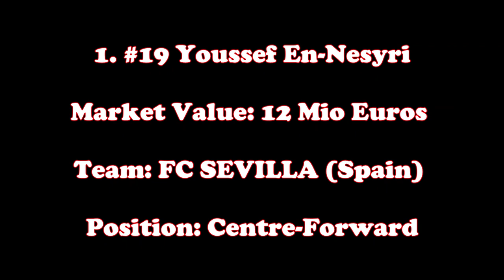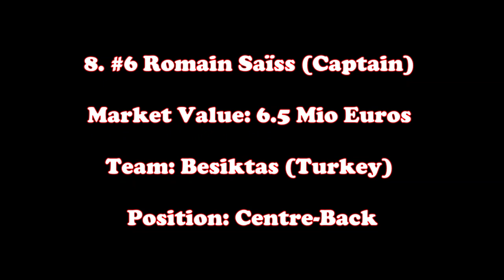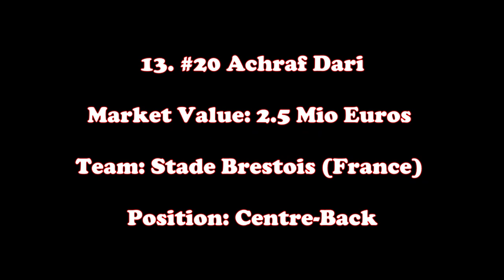Marocco Team 2022 - Players, Market Value, Positions - Fifa World Cup 2022 - Spain, Portugal, France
The football/soccer team of morocco did an miracle. This team beat Belgium, Spain and Portugal. The next team is France ?

1. #19 Youssef En-Nesyri
Market Value: 12 Mio Euros
Team: FC SEVILLA (Spain)
Position: Centre-Forward

2. #17 .
Market Value: 8 Mio Euros
Team: Angers SCO (France)
Position: Left Winger

3. #15 Selim Amallah
Market Value: 4.5 Mio Euros
Team: Standard Liège (Belgium)
Position: Attacking Midfield

4. #8 Azzedine Ounahi
Market Value: 3.5 Mio Euros
Position: Central Midfield

5. #7 Hakim Ziyech
Market Value: 17 Mio Euros
Team: Chelsea  (England)
Position: Attacking Midfield

6. #4 Sofyan Amrabat
Market Value: 10 Mio Euros
Team: Fiorentina (Italy)
Position: Defensive Midfield

7. #25 Yahia Attiyat Allah
Market Value: 1.5 Mio Euros
Team: Wydas AC Casablanca (Marocco)
Position: Left-Back

8. #6 Romain Saïss (Captain)
Market Value: 6.5 Mio Euros
Team: Besiktas (Turkey)
Position: Centre-Back

9. #18 Jawad El Yamiq
Market Value. 1.2 Mio Euros
Team: Real Valladolid (Spain)
Position: Centre-Back

10. #2 Achraf Hakimi
Market Value: 65 Mio Euros
Team: Paris SG (France)
Position: Right-Back

11. #1 Bono
Market Value: 15 Mio Euros
Position: Goalkeeper

12. #24 Badr Benoun
Market Value: 1 Mio Euros
Team: Qatar SC (Qatar)
Position: Centre-Back

13. #20 Achraf Dari
Market Value: 2.5 Mio Euros
Team: Stade Brestois (France)
Position: Centre-Back

14. #26 Yahya Jabrane
Market Value: 1.9 Mio Euros
Team: Wydad AC Casablanca (Marocco)
Position: Defensive Midfield

15. #21 Walid Cheddira
Team: Bari (Italy)
Position: Centre-Forward

You can download and use this sound for your youtube videos,
your vlog, gaming video,...

You can find every type of music on this channel: Upbeat , hip hop,
energetic , chill, calm, action, anime...

background music,
instrumental music,
no copyright song,
music vlog ,
gaming music